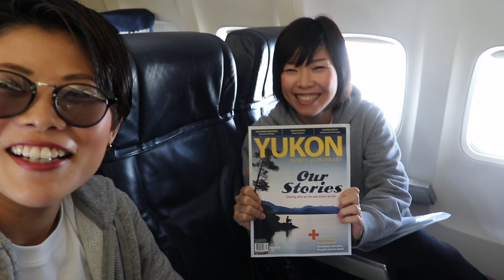ユーコン ホワイトホースに女子旅！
こんにちは！ゆみねむです！
どうしても故郷のユーコンに帰りたくなって、計画を立てて帰りました！今回一緒に旅をしてくれたのは宇宙仲間のUKA(ゆか)さん。

（UKAさんのチャンネル）
Vancouver Sourcer Channel

ゆみねむ情報
バンクーバーで心込めて革製品を手作りしてます！
日本からでもご注文いただけます！
Handmade Leather Goods
Yuminem SUPPLY CO

アメブロ再開しました！
書きたいこと書いてます！